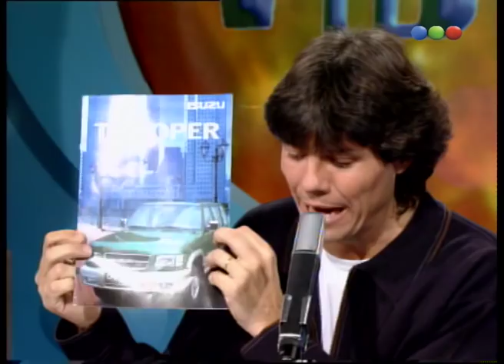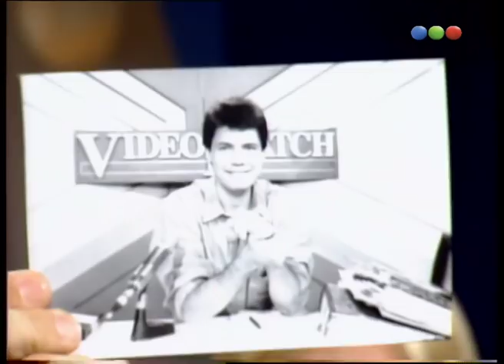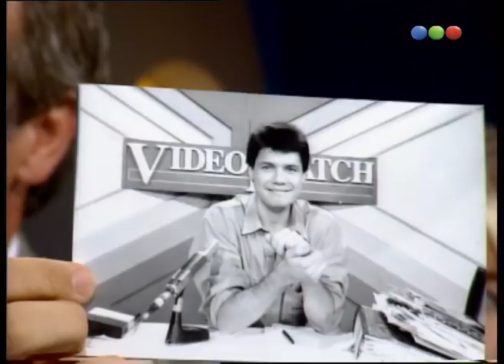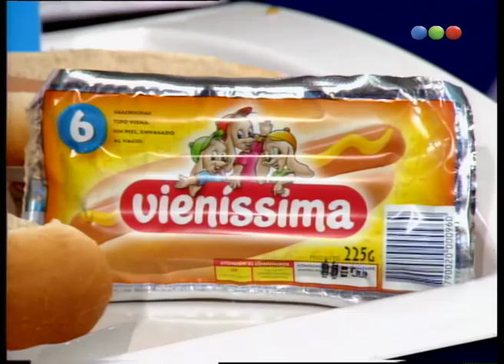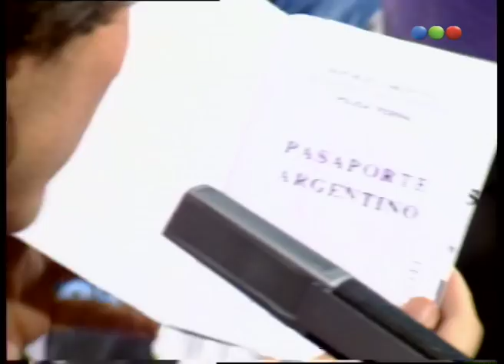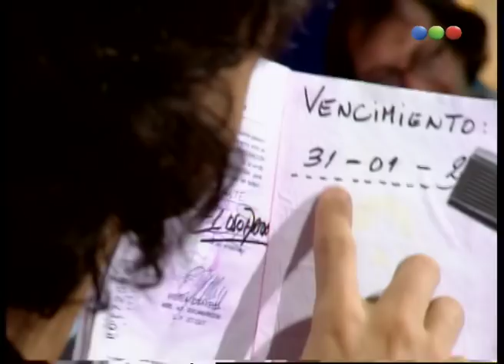Capítulo 16 - Videomatch 98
Videomatch fue un programa de humor argentino, presentado por Marcelo Tinelli. Comenzó a emitirse a fines de 1989 por Telefe, en el horario de la medianoche.